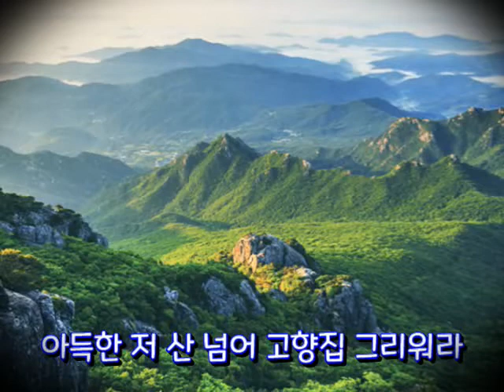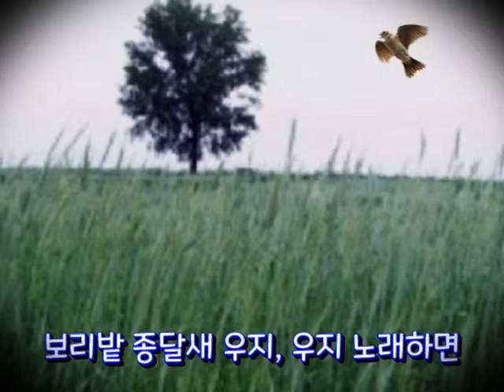망향 (Molly Darling. 번안곡) - Sop, 김학남